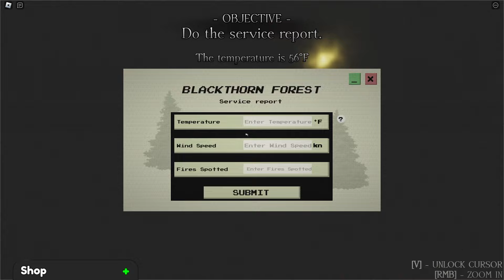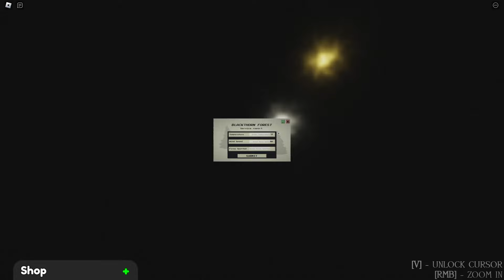Short Horror Games - Blackthorn Lookout [Full Walkthrough] - Roblox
Today, I played Short Horror Games - Blackthorn Lookout [Full Walkthrough] on Roblox!